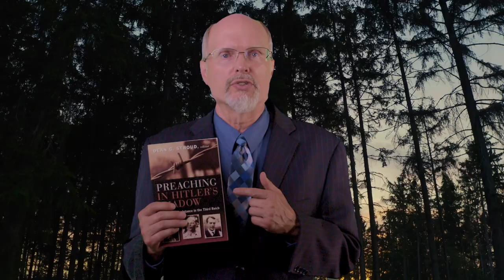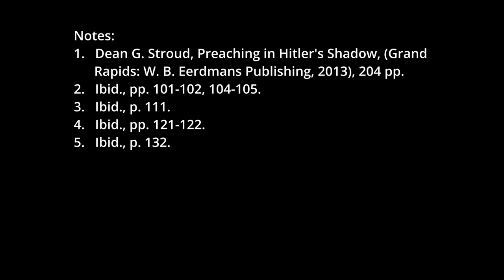Preaching in Hitler's Shadow, pt. 2--Kirkpatrick Reacts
Pr Larry Kirkpatrick offers a book reaction to Dean G. Stroud, Preaching in Hitler's Shadow (Grand Rapids: Wm. B. Eerdmans, 2013), 204 pp. Professor Stroud offers important historical background to the rapid onset of Nazism in Germany. Although in many respects the churches failed to resist the immoral regime of Hitler, several pastors risked and some gave their lives. Stroud especially focuses on sermons preached in Germany at this time which resisted the Nazi ideology. This is part 1 of my reaction and includes excerpts from sermons by Pr Paul Schneider and Martin Niemoller. Part 2 will present several more samples as well as concluding remarks.

Notes:
1. Dean G. Stroud, Preaching in Hitler's Shadow, (Grand Rapids: W. B. Eerdmans Publishing, 2013), 204 pp.
2. Ibid., pp. 101-102, 104-105.
3. Ibid., p. 111.
4. Ibid., pp. 121-122.
5. Ibid., p. 132.